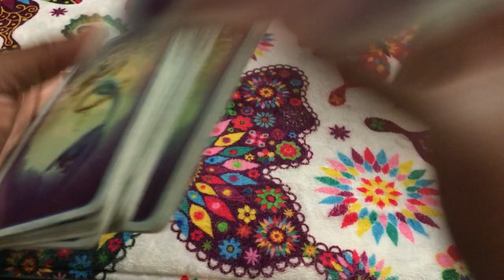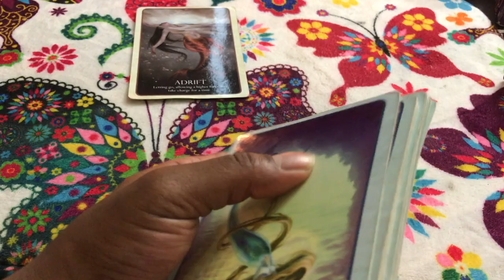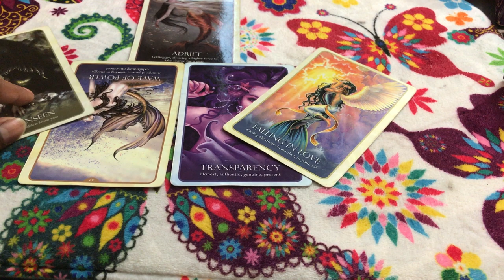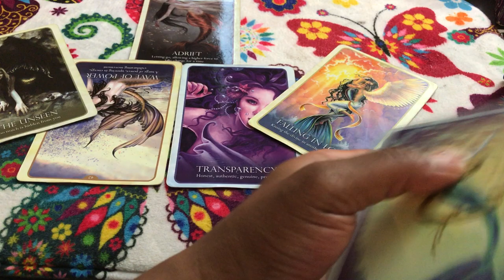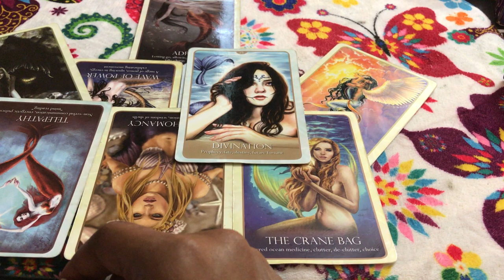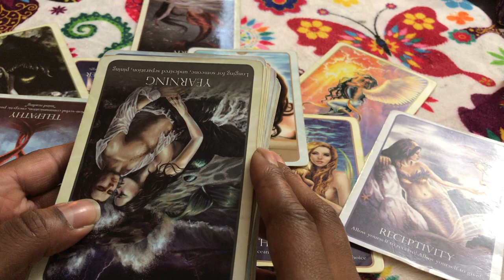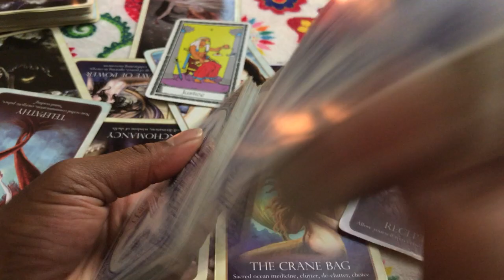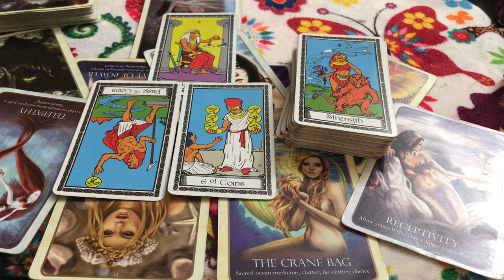(TIMELESS)) Scorpio love reading. in love with one of my workers gotta quit. 7/10th-17th TAROT TAROT